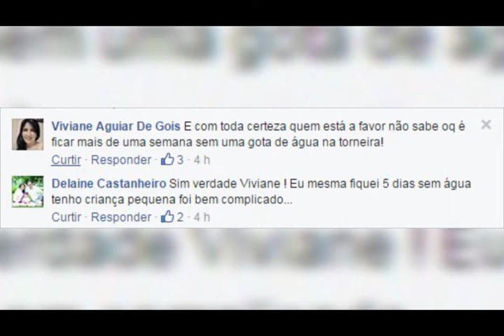Enquanto Casan faz promessas, moradores continuam sem água